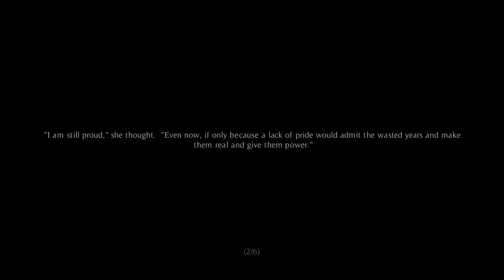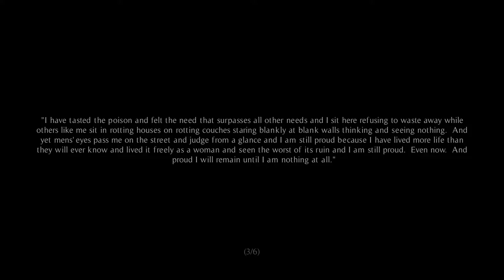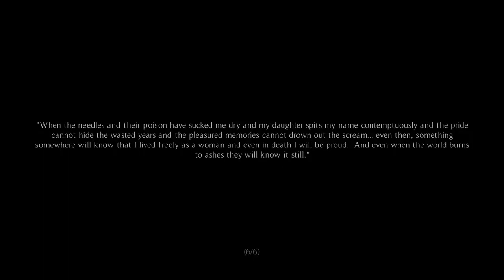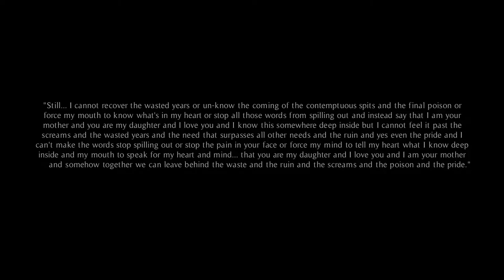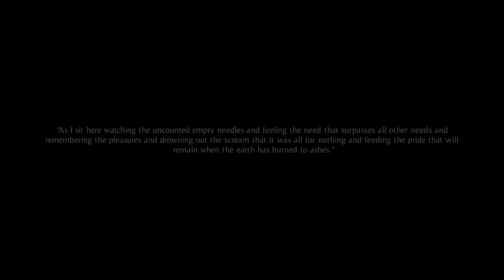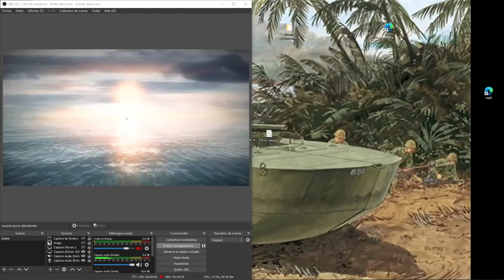A Wolf in Autumn (short horror game by David Szymanski)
Beautiful orange skies and horrifying dark basement. Best use of bloom in a game ever.